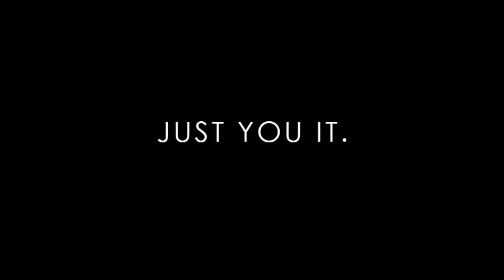A Different Kind Of Freedom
A video filmed by Ali Nas of Kevin Reimer carving up a Norwegian Fjord.

There isn’t time to consider anything. You have to just flow, let the energy carry you. Mind, body and board, coursing through the wind, scoring svelte lines on the earth. You fly without leaving the ground.

Special Credit: These wheels, Powell-Peralta pro model, Aera Trucks, Bones Bearings, Sickboards Longboards